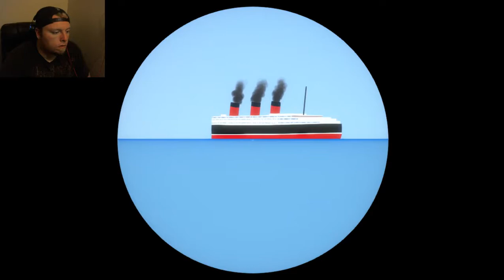A Bright Light In The Middle of the Ocean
A soothing walk around game in the middle of the ocean. A lighthouse in the middle. Enjoy!